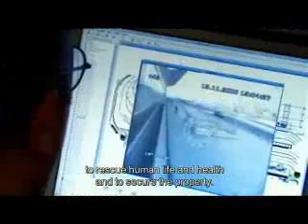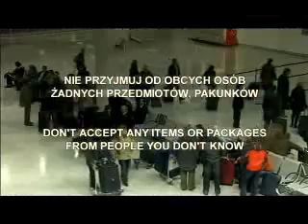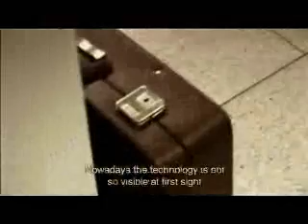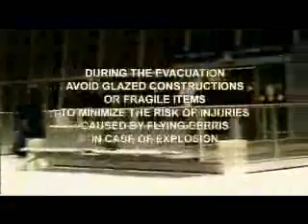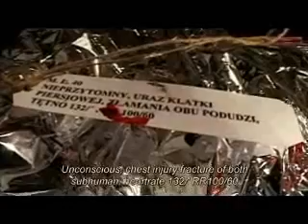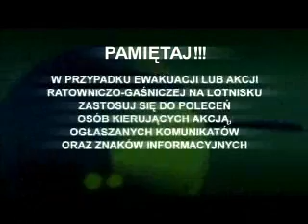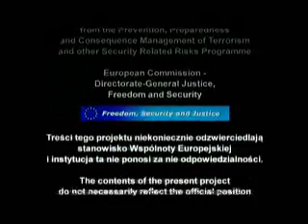Bezpieczne lotnisko - terroryzm - ewakuacje - bagaz bez opieki SOL ZLSP SG POLICJA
ewakuacja terminal terminala evacutation of the security safety warszawa gdansk gdańsk warsow warsaw varsow varsovia terminalu bagaż bez opieki bezpieczeństwo straż graniczna port lotniczy służba ochrony lotniska straż security tsa boarding guard ariport pozostawienie bagażu bez opieki zniszczenie na koszt właściciela port lotniczy lotnisko lech walensa lecha walensy wałęsy wałęsa chopina chopin imienia im okecie okęcie rębiechowo rebiechowo